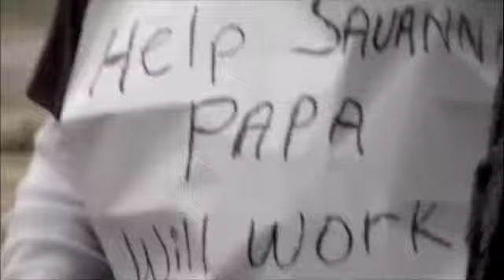savannah bus trip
savannahs papa nick, waiting for her to get home on the bus